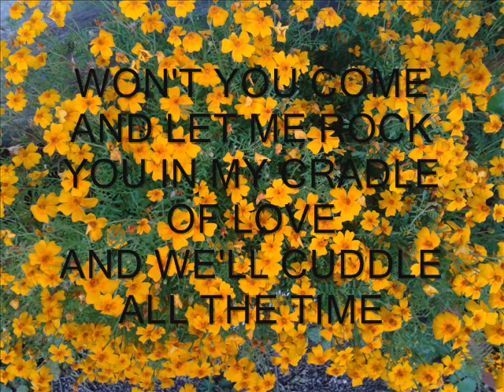PRETTY BABY - A SONG FROM 1916 - WRITTEN BY EGBERT VAN ALSTYNE & TONY JACKSON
PRETTY BABY - A SONG FROM 1916, WRITTEN BY EGBERT VAN ALSTYNE AND TONY JACKSON.
RECORDED BY AL JOLSON, JUDY GARLAND, BING CROSBY, DORIS DAY, DEAN MARTIN, BRENDA LEE AND MANY OTHERS.